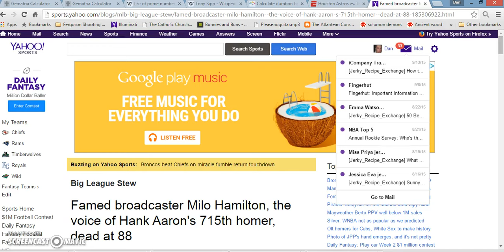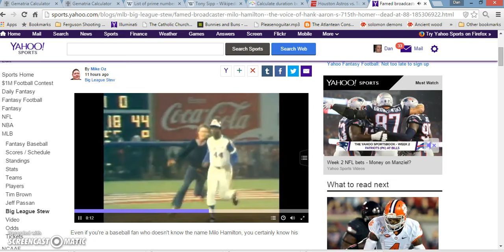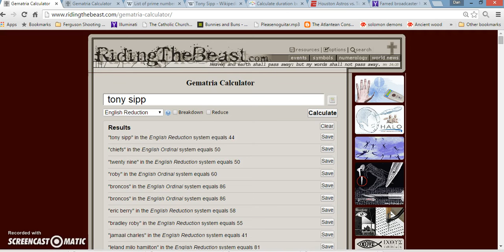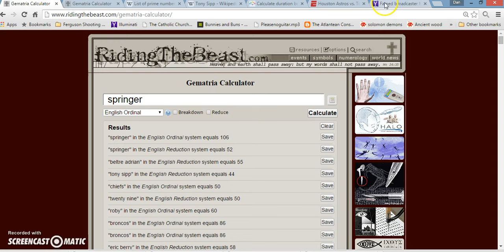Milo Hamilton death Yahoo Video Playlist.